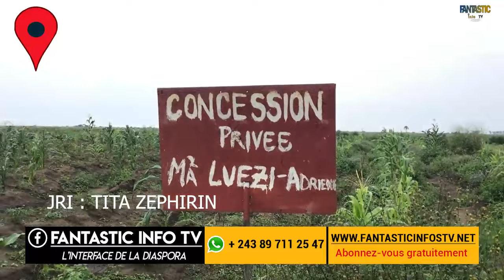UN HECTARE DE MANIOC + MAÏS AU VILLAGE MBOKA POLO